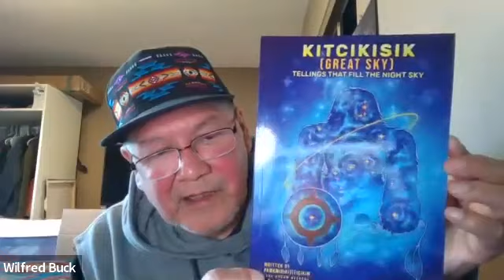Ininiw Methodologies, with Wilfred Buck,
The Faculty of Science Indigenous Speaker Series at UM!

2:30 PM – 3:30 PM

The talk will center around the concept of a “wholistic worldview” and touch on how the ININIW (Cree) arrived at the shoes of knowledge. All cultures have utilized their natural surroundings to attain a comfortable living. This meant: observation, research, theorizing, hypothesizing, and experimentation/invention. The ININIW went about acquiring knowledge in a series of methodological steps.

WILFRED BUCK - ELDER, STAR KNOWLEDGEKEEPER, SUNDANCE CHIEF, ASTRONOMER, AUTHOR

Wilfred originates from OPASKWAYAK CREE NATION (OCN) and is a graduate of the University of Manitoba with two degrees in Education. He has 25 years of experience as an educator as well as being a Science Facilitator at MFNERC for 15 years, retiring from that position on Dec. 31st, 2020.